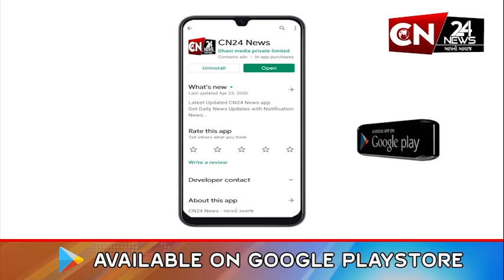બૉલીવુડ : ફિલ્મ ‘સ્ત્રી’ની લોકપ્રિયતા વટાવવાનું પડ્યું ભારે